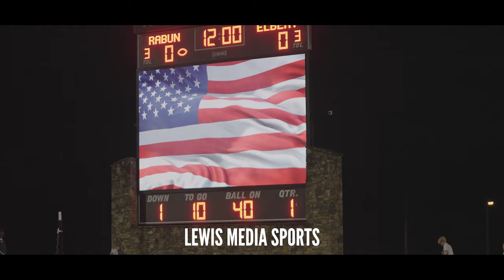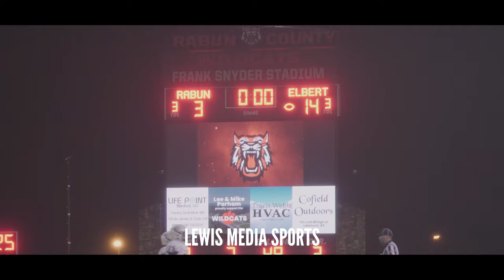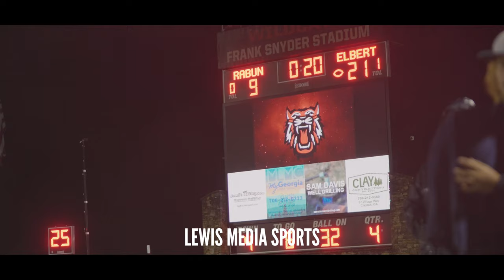Elbert County vs. Rabun County High School Football 2023